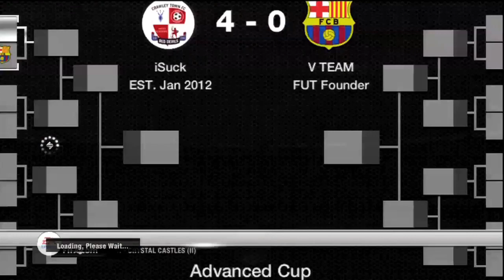FIFA 12 - Rise to Fame - Ep 39 "FIFA Community"